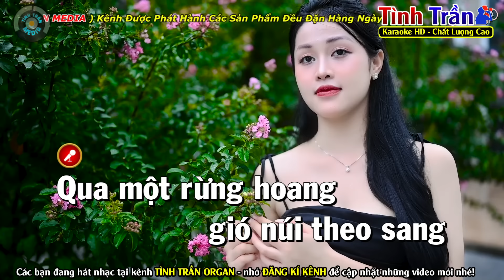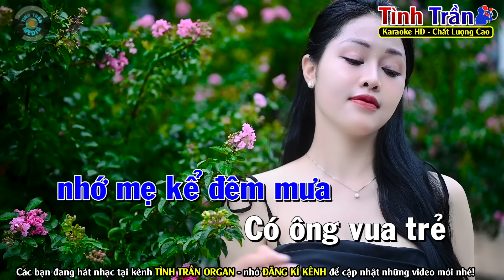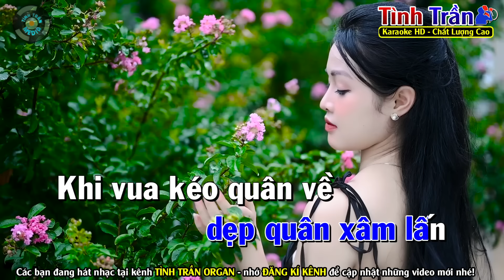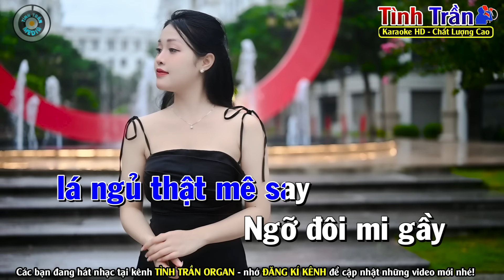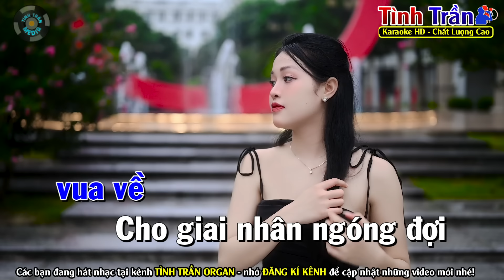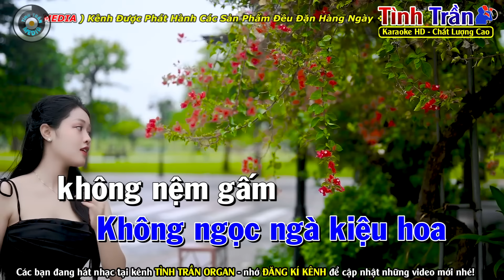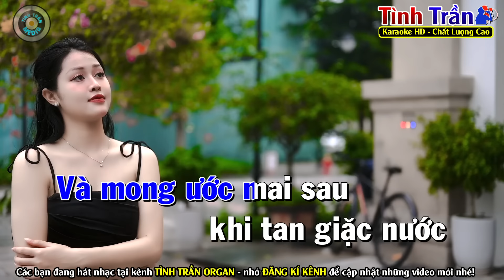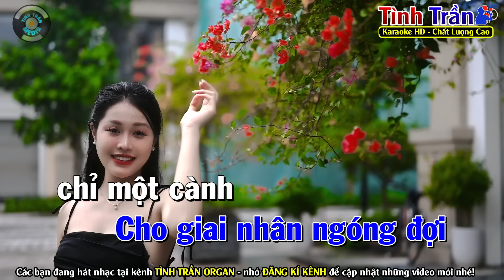HOA TRINH NỮ Karaoke Nhạc Sống Tone Nam | Tình Trần Karaoke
Bài hát : Hoa Trinh Nữ
Sáng tác : Trần Thiện Thanh
Thể loại :  karaoke
Trình bày : Tình Trần Karaoke